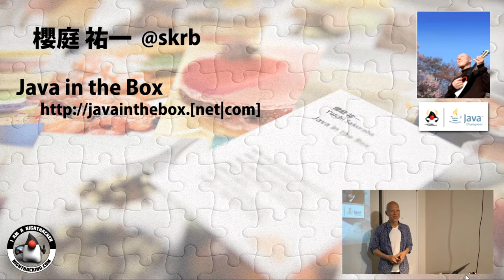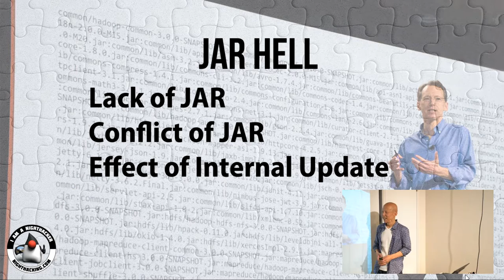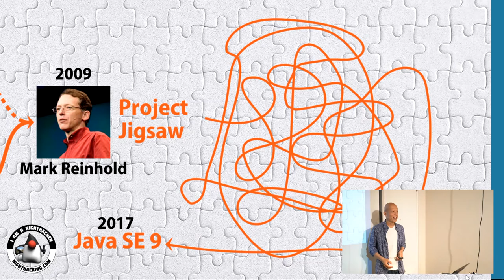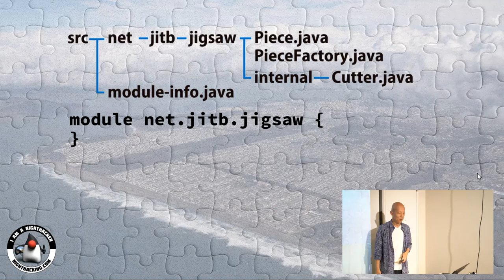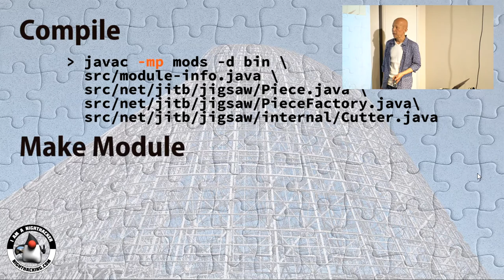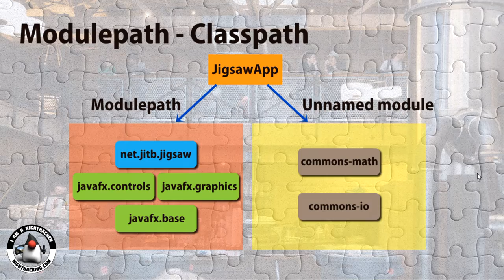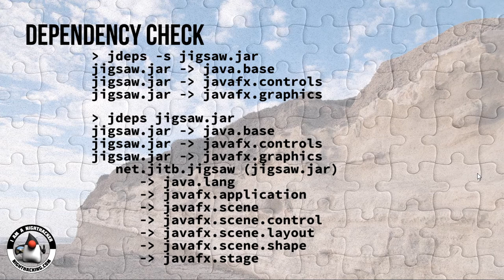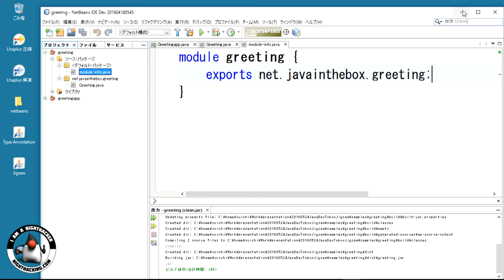JavaDo - Module Programming with Project Jigsaw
Presentation at JavaDo by Yuichi Sakuraba about Module Programming with Project Jigsaw in Java 9 as part of the NightHacking Java Japan Tour.